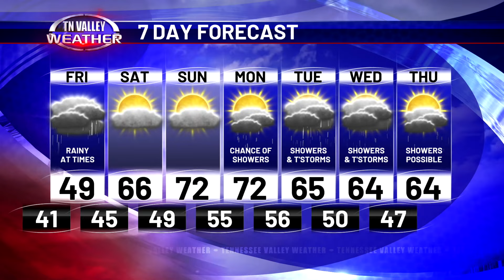February 29, 2024 - Evening Update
Fred Gossage is in the Tennessee Valley Weather Center on this Thursday evening with your latest local forecast.